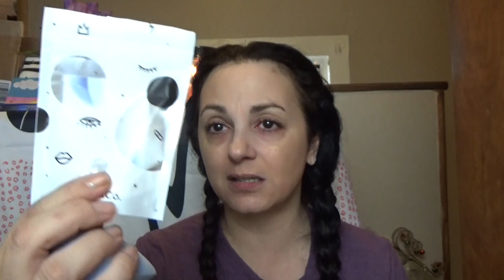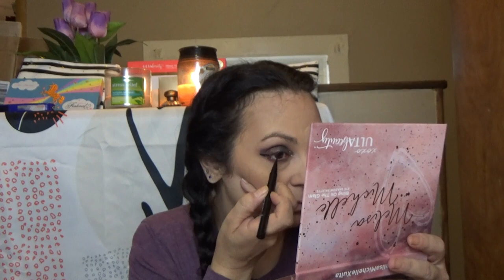Let's play with new makeup-Melissa Michele, Too Faced, Loreal and more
HI Eveyrone!
Today we are getting ready with a whole face of new makeup from some of my previous hauls!

Some were hits, some were misses but I had a lot of fun with it all.

Products mentioned:

Pacifica Crystal power hydro mist

Olay whipped moisturizer

Farmacy Dew It All Total Eye Cream with Echinacea GreenEnvy™

cover fx blurring primer

Loreal Lumi True Match Lumi Glow Amour Glow Boosting Drops

Lancome-Rénergie Lift Anti-Wrinkle Lifting SPF 20 Foundation

L'ORÉAL
True Match Super-Blendable Multi-Use Concealer

Joah -selfie ready setting powder

Smashbox step by step contour kit

becca luminizing blush in snapdragon

Loreal Paradise Enchanted Fruit-Scented Blush-bashful

Melissa Michelle-Bling On The Glam Eyeshadow Palette

eyeliner stamp not sold online, in store only. Lottie london makes one for $7.99

MAYBELLINE
Volum' Express The Colossal Big Shot Tinted Primer

Urban decay trouble maker mascara

physician's formula butter highlighter

too faced magic crystal lip topper fairy tears